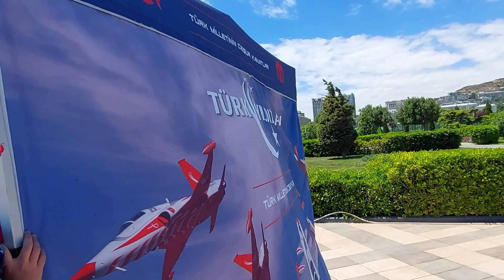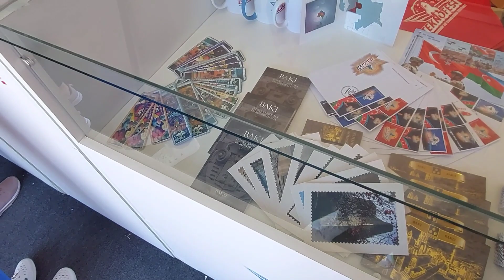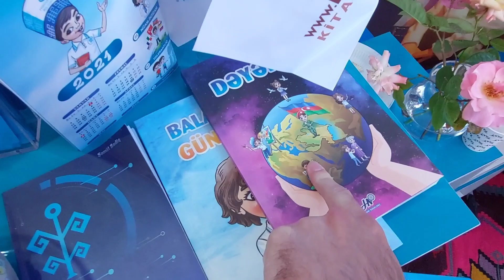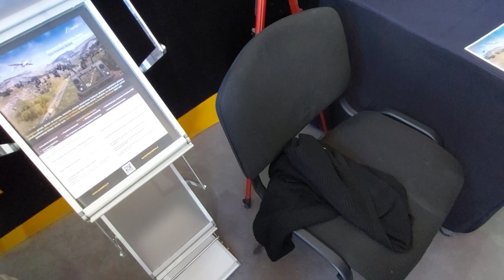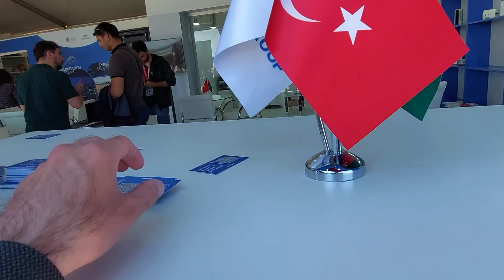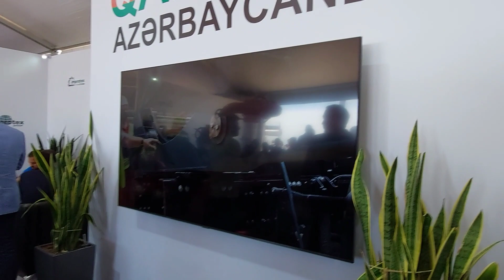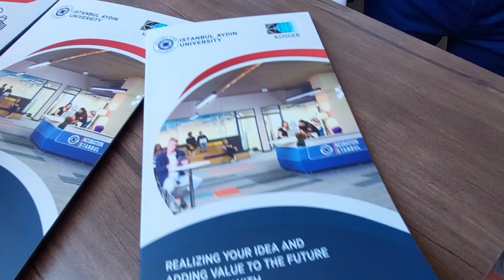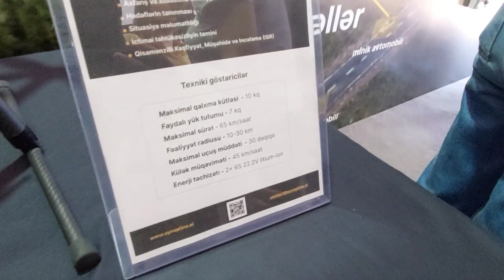Баку Teknofest фестиваль авиации, космоса и технологий 26.05.2022